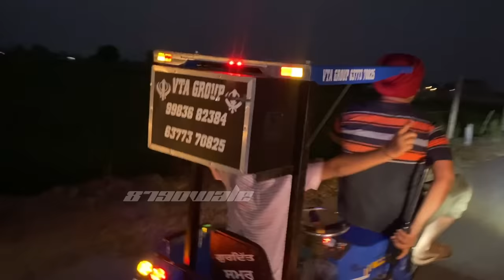MINI-TRACTOR NEW MODIFICATION & LIGHTNING SYSTEM🔥 | SMOKING🌪 4×4💥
ਸਤਿਨਾਮ_ਵਾਹਿਗੁਰੂ ਸ੍ਰੀ ਆਕਾਲ ਜੀ ਸਾਰਿਆ ਨੂੰ। ਤੁਹਾਡਾ ਸਵਾਗਤ ਕਰਦੇ ਆ ਜੀ ਤੁਹਾਡੇ ਅਪਣੇ youtube channel 8790wale ਤੇ।
ਅਸੀ ਉਮੀਦ ਕਰਦੇ  ਹਾਂ ਤੁਹਾਨੂੰ ਸਾਡੀ ਵੀਡਿਉ ਵਧੀਆ ਲੱਗੀ ਹੋਵੇਗੀ|

ਸਪੈਸ਼ਲ ਧੰਨਵਾਦ ਸੁਖਦੀਪ ਸਿੰਘ
INSTAGRAM ID ( Sukhdeep4507 )
1. INSTAGRAM ID USERNAME 👉 ( 8790WALE )